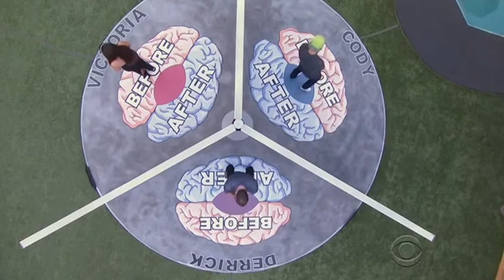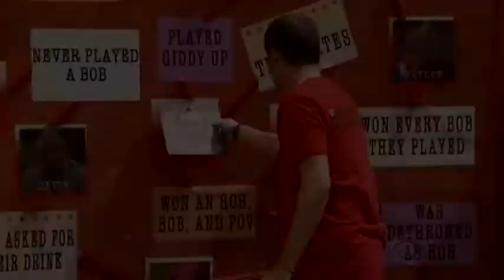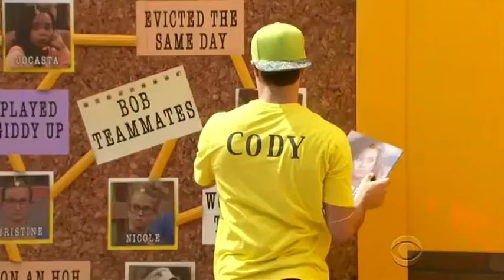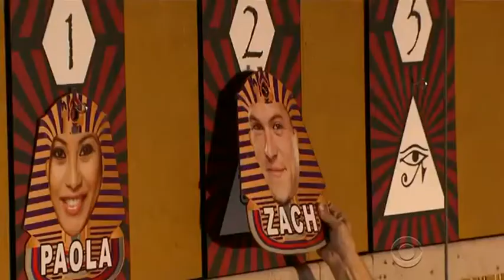Summer of BBFrankie part 36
A summer of Frankie Grande in the Big Brother house. Big Brother 16 Episode 37-40.

Video footage property of CBS.